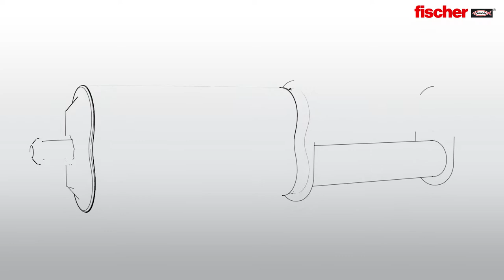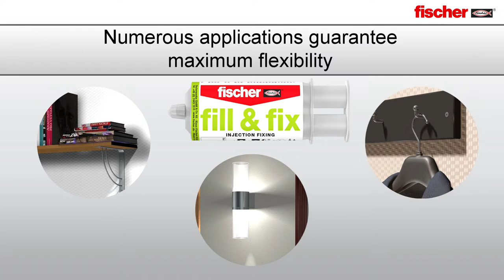Injection fixing fill & fix for stripped holes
The fischer fill & fix is ​​the liquid plug for all cases. The liquid plug from fischer is the right solution for broken hinges and torn or too large boreholes. Did you drill wrong, or too much? - Just trust fill & fix. The special filling compound is placed in the hole, hardens and then you can turn your screw directly into the hardened mass. The liquid plug from fischer can be sanded and painted over. Also repeated screwing is possible. Fill & fix guarantees a time and material saving installation. The application is easy and secure.

Applications:

● Repair of cracked or too large holes
● Repair of broken furniture hinges
● Fixing of light objects in difficult or dilapidated building materials (old building)
● Fasten light objects inside and UV-protected outdoor area

Your benefits at a glance:

● The liquid plug & fill works independently of the size of the hole and the building material. As a result, a large number of applications can be realized with just one product.
● Wood screws can be screwed directly into the hardened liquid plugs. This allows an easy and quick installation.
● Due to the special recipe, the screw can be screwed in and out of the liquid plug. This allows components to be re-attached at the same location.
● fill & fix is ​​sandable and paintable and is suitable for filling unneeded holes before painting.